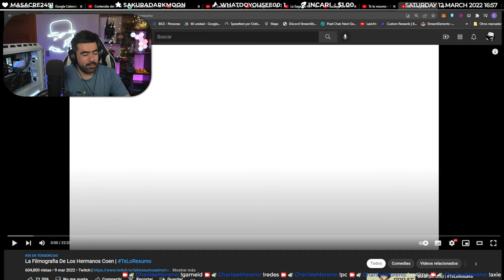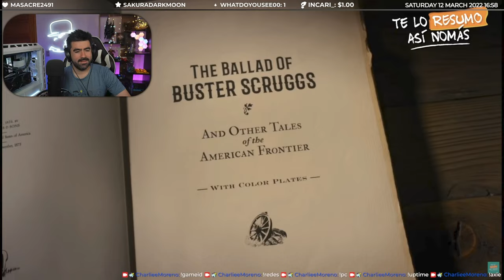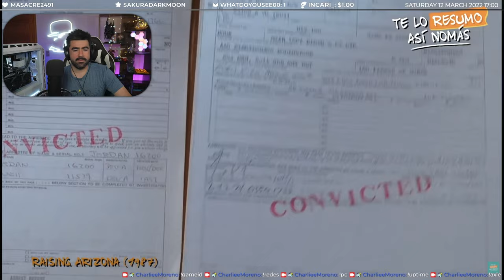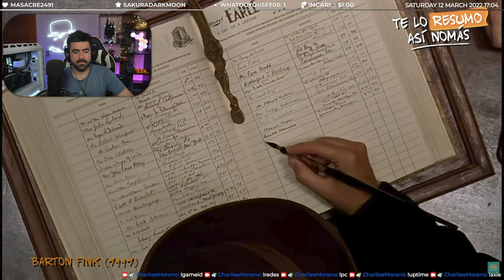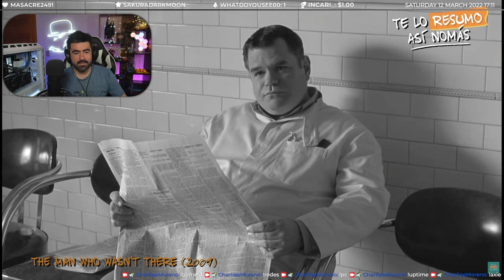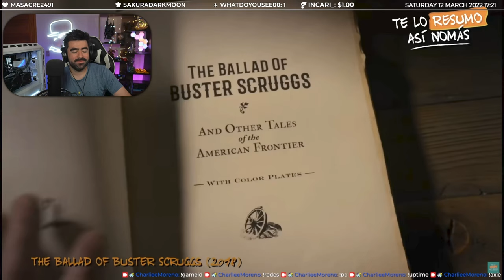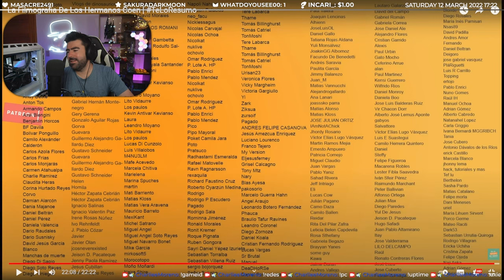Filmografía de los Hermanos Coen por Te lo Resumo Así No Mas ~ Video Reacción